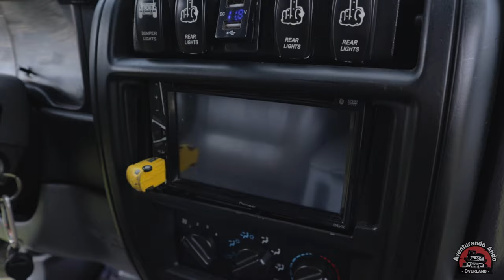RESEÑA JEEP CHEROKEE XJ // Un fierro del OffRoad de @REPOTENCIADOS TV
aventurando

Aquí vamos con el segundo video de los fierros de @REPOTENCIADOS TV realizamos la reseña de este monstro del OffRoad, LA CHERO XJ. ¡Una Jeep Cherokee modelo 1988, con modificaciones de otro nivel para superar cualquier desafío o trocha! Jonathan Urbano su dueño nos explica todo el detalle y proceso por el que ha pasado LA CHERO XJ para tenerla a como está configurado actualmente.

Soy Juan Pablo un apasionado por el Overlanding, viajo por tierra en mi Jeepeto, recorriendo diferentes lugares de Colombia en búsqueda de aventuras.